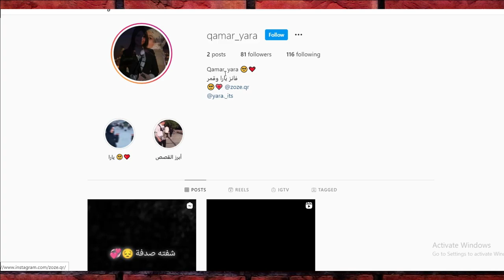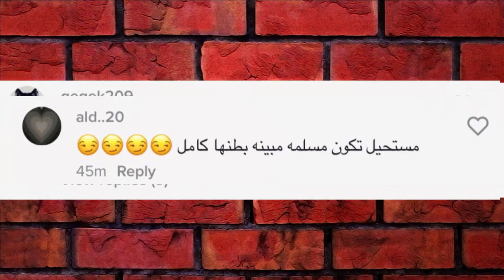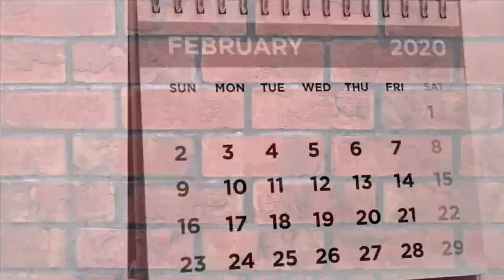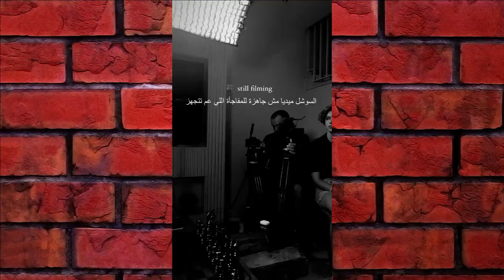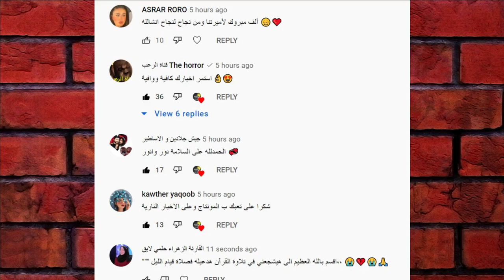قمر الطائي تفضح نور مار وياسو تغني قتيات الروابي ووسام يضرب بيسان بسبب ياسو وزواج ابو قلة ونور ستارز